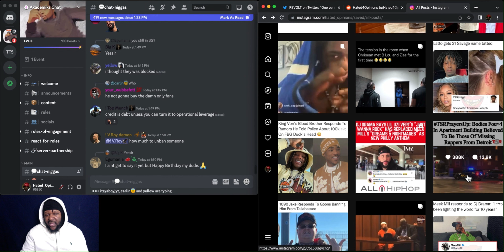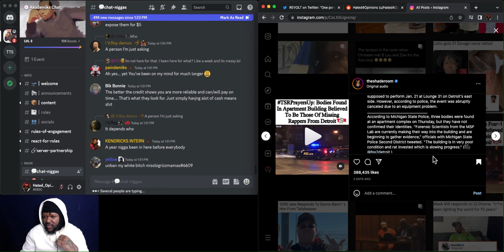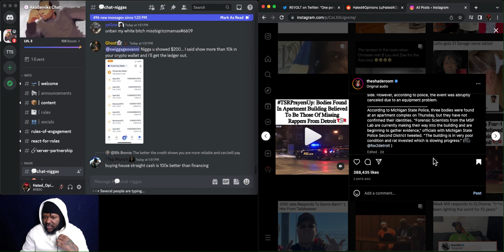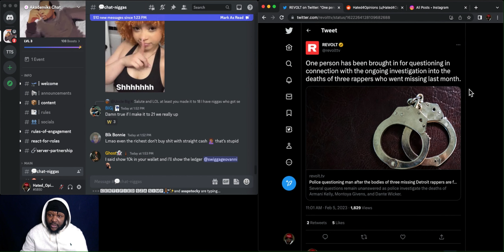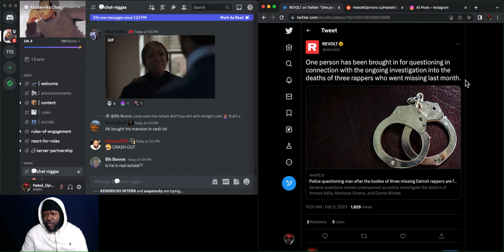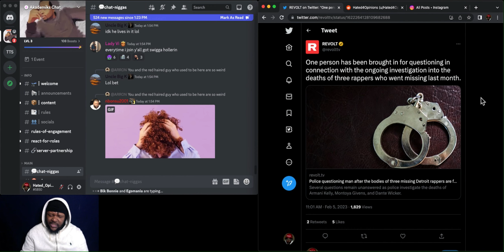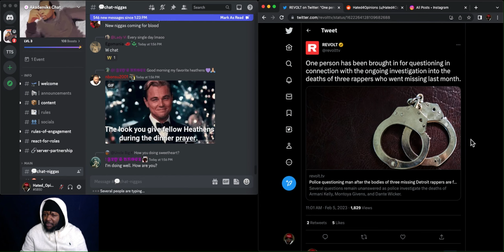Missing Rappers Found Dead!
The bodies of 3 Detroit rappers have been discovered after going missing for over a month.